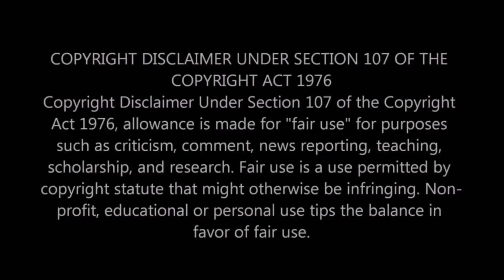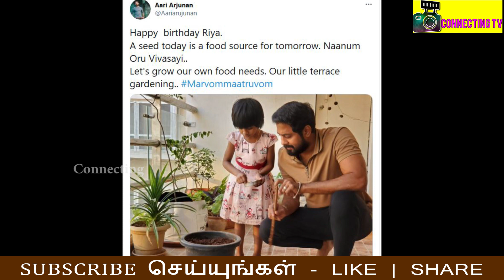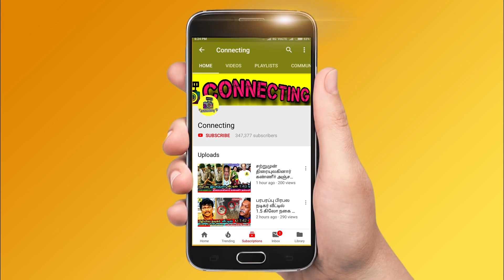Aari daughter Riya Birthday | Bigg Boss 4 Tamil Meet up | அசிங்கப்பட்ட ஆரி | Bigg Boss Kondattam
Aari daughter Riya Birthday | Bigg Boss 4 Tamil Meet up | அசிங்கப்பட்ட ஆரி | Bigg Boss Kondattam ! Aari emotional on Balaji Murugadoss Father | பாலா அப்பா மரண செய்தி கேட்டு கதறிய ஆரி |  Bigg Boss 4 | Kamal ! Aari ! VJ Archana emotional ! bigg boss balaji murugadoss father ! bigg boss 4 tamil bala father ! bigg boss 4 balaji father news latest ! bigg boss 4 contestants about balaji father ! aari live video about bala father ! vj archana emotional on bala father news ! aranthangi nisha emotional on bala father news ! anitha sampath crying for balaji murugadoss father ! samyuktha crying for balaji murugadoss father ! suresh chakravarthi emotional on balaji murugadoss father ! bigg boss bala father news ! bala emotional video about his father ! bigg boss balaji murugadoss crying for his father !  gabriella crying for balaji murugadoss father ! vijay tv serial ! sun tv serials ! naam iruvar namaku iruvar 2 today episode ! roja serial today episode ! super singer muthusirpi ! kanmani serial today episode ! chithi2 serial today episode ! kaatrin mozhi serial today episode ! pandavar illam today episode ! cooku with comali 2 ! pugazh ! sivaangi

Shocking News: Latest Cinema news: Bigg boss 4 tamil contestant balaji murugadoss father is more.

balaji murugadoss father news latest tamil

bigg boss balaji murugadoss father is more

BB contestant Balaji Murugadoss father is more.

Balaji Murugadoss’s father is no more, and his brother Ramesh on his Instagram account has confirmed it.

Balaji murugadoss family photos

balaji murugadoss father photo

balaji murugadoss mother photo

balaji murugadoss life history

balaji murugadoss achievements

balaji murugadoss family background

balaji murugadoss cryin for his family

celebrities emotional on balajii murugadoss father news.

Bigg boss 4 contestants emotional on balaji muruagadoss father news

aari crying for balaji murugadoss father

bigg boss season 4 tamil runner up balaji murugadoss father is more

shivani crying for balaji murugadoss father

aajeedh crying for balaji murugadoss father

Bigg boss 4 contestants getting ready to participate in bigg boss kondattam conducted by vijay tv and bigg boss 4 tamil team

kamal will pariticpate in bigg boss 4 tamil kondattam

aari anitha sanam shetty spotted in bigg boss kondattam shooting spot

balaji murugadoss signed his new movie in tamil cinema

aari arjunan new movie shooting started after bigg boss 4 tamil